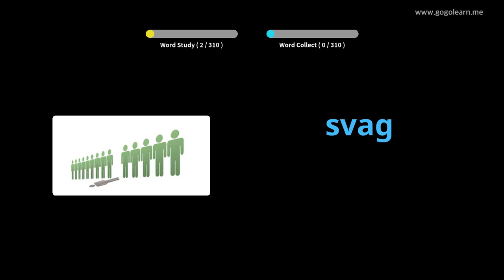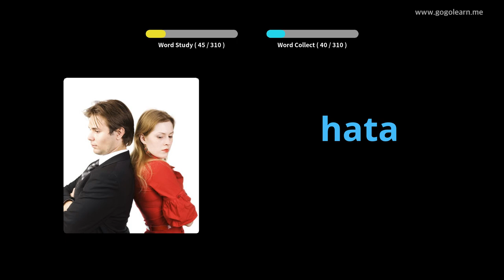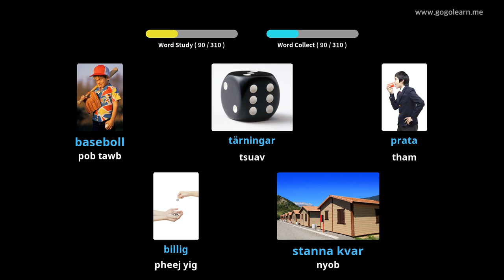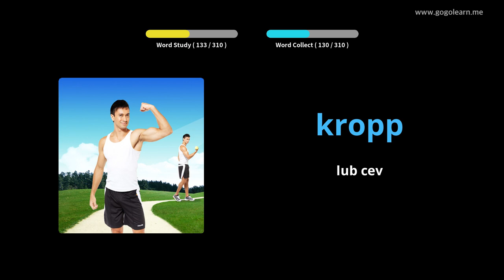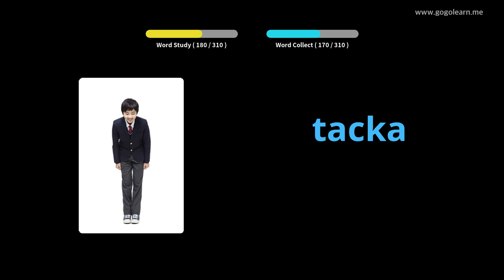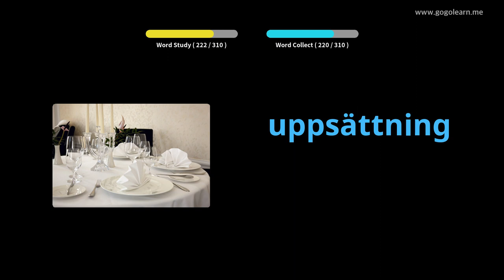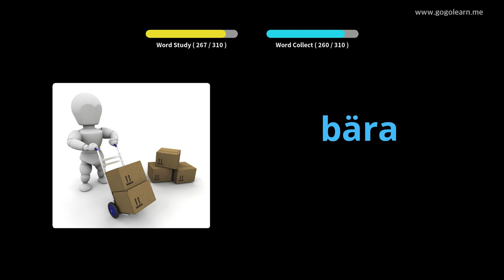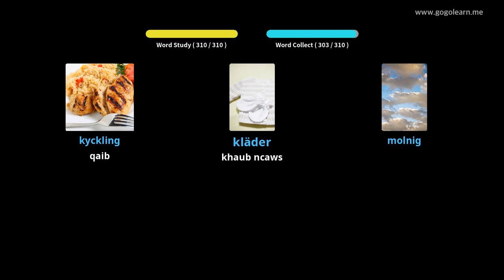Swedish Lus Mloog Thaum Uas Tsav Tsheb | Golearn